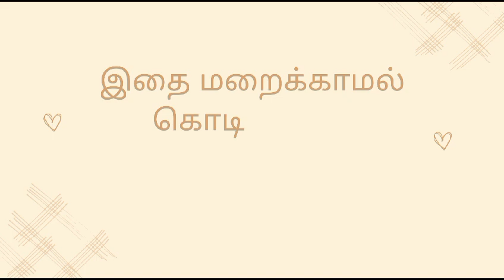கொடி உயரே பறக்கட்டும் April 15 Daily Devotion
christian devotion
Daily watch
christian morning devotion
இன்றைய வசனம்